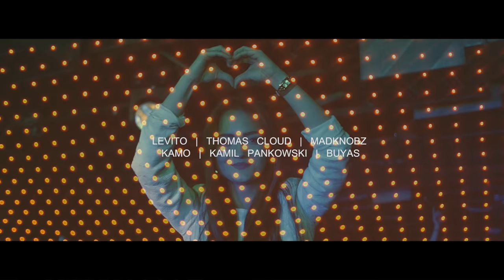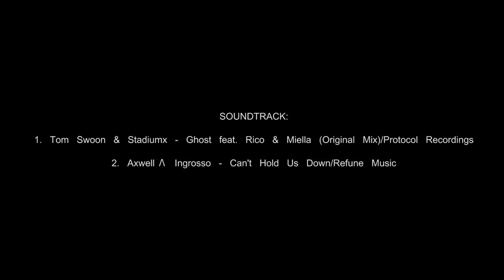Tom Swoon - LIFT OFF 050 (Warsaw Edition)